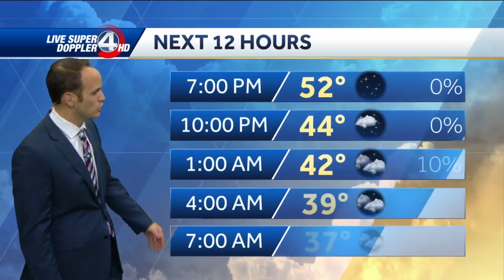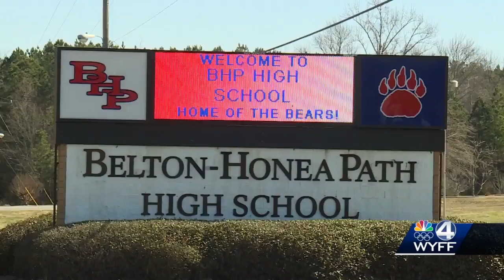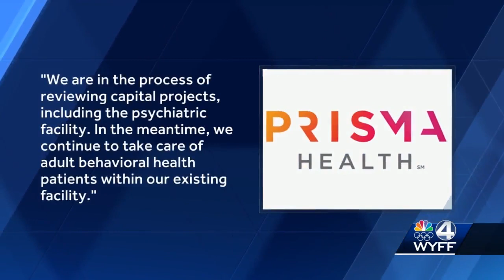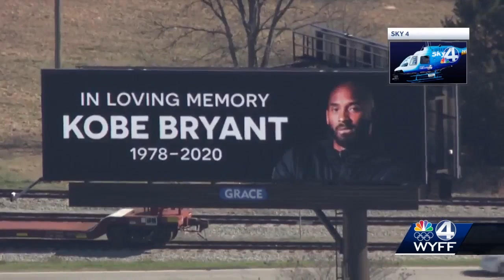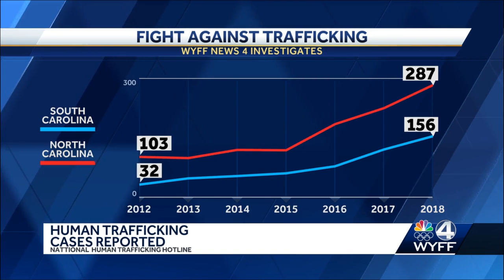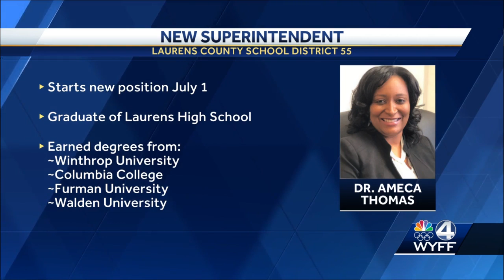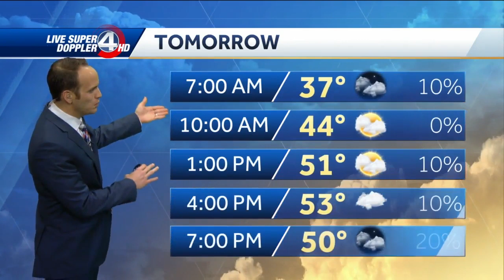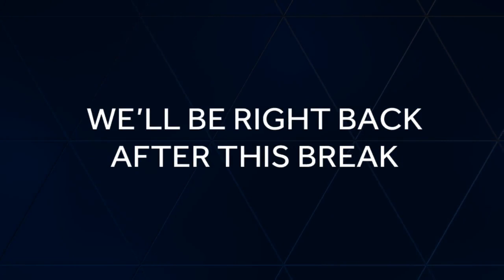Sheriff: Man fatally shot, woman stabbed, case could be connected to body found in Upstate bond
Larrendrick Tabor was arrested in connection to the crimes.